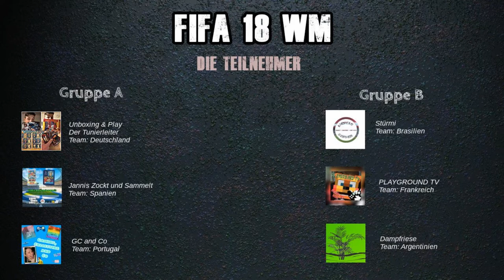Fifa 18 WM - Brasilien - Frankreich gegen Jacky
Fifa 18 WM

 Andreas Stürmer
 Postfach 12 21 31
 55743 Idar-Oberstein